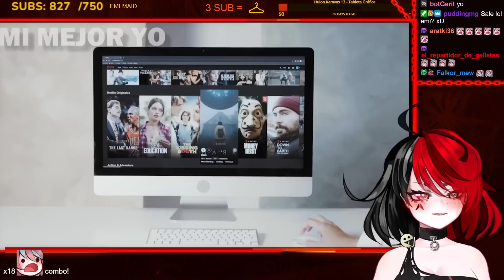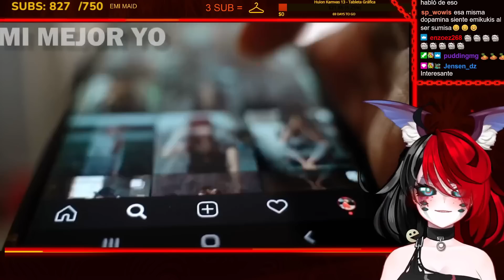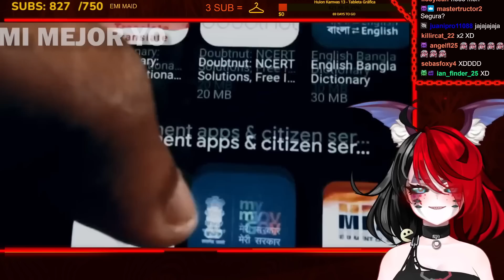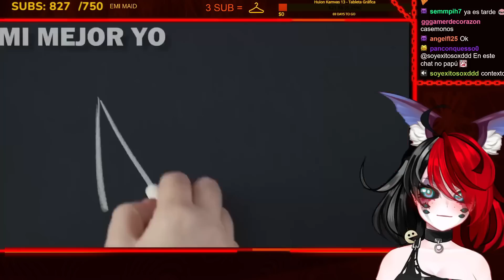Emikukis REACCIONA "¿Vives una vida aburrida?"